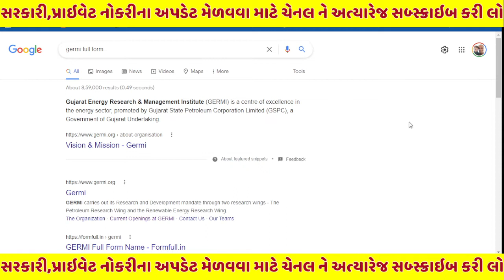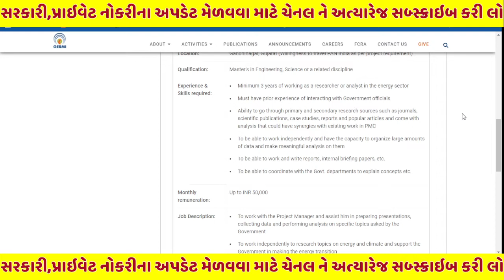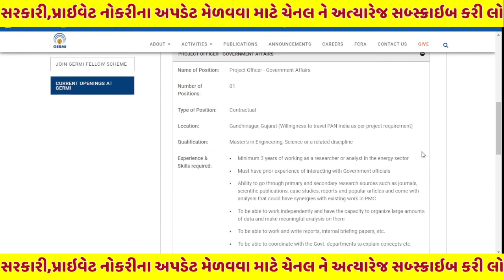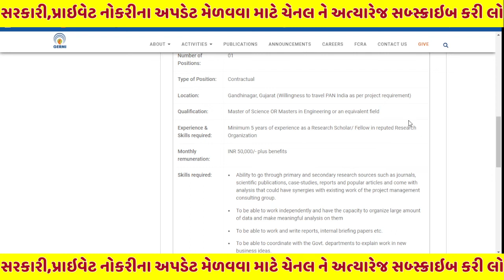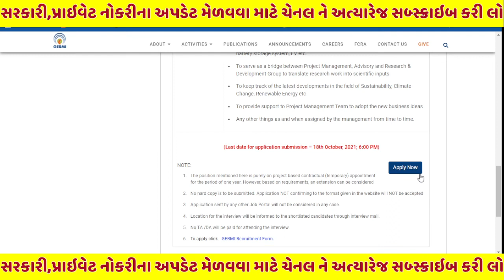germi gujarat energy research & management institute recruitment | jogs update gujarat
યુટ્યુબ માં જોડાવવા માટેની લિન્ક વોટ્સપ ગ્રૂપ માં જોડાવવા માટે અહિયાં ક્લિક કરો ટેલિગ્રામ ગ્રૂપમાં જોડાવવા માટે ની લિન્ક